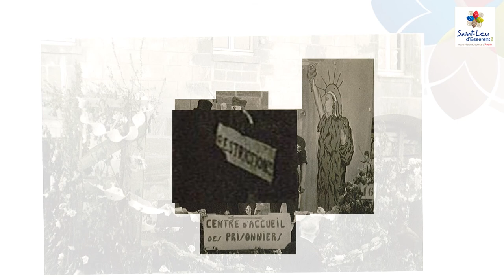PHOTOS D'HISTOIRE : La cavalcade de 1947